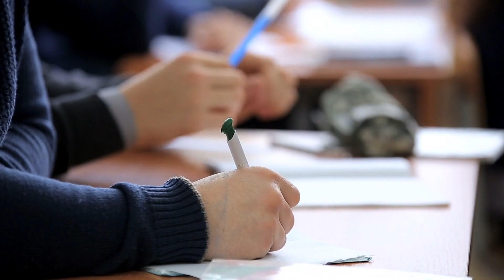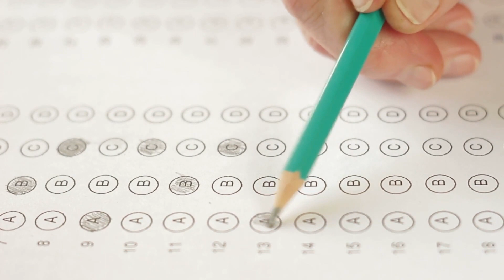Sinhala Online News Today Hiru Just Now Lanka Here Is Another Special News Just Received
airport news,
airport security,
airport jobs,
airport checking,
airport announcement,
airport accident,
airport airport,
airport aviation,
airport apple,
a airport in minecraft,
airport uganda,
airport battle,
airport bomb blast,
airport beatbox,
airport blast,
airport bus,
airport city,
airport colombo,
airport customs,
airport diary,
airport dance,
airport documentary,
airport dubai,
d.o airport,
airport english,
airport english conversation,
airport express,
airport emotional moments,
airport engineering,
airport england,
airport express train,
airport explosion,

news first,
news today,
news center,
news derana,
news live,
news alert,
news ada,
news accident,